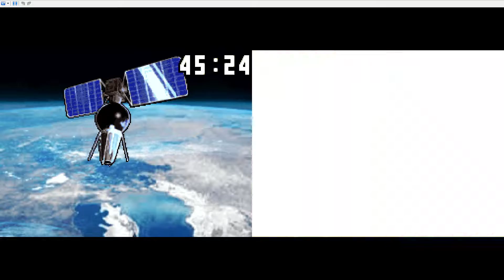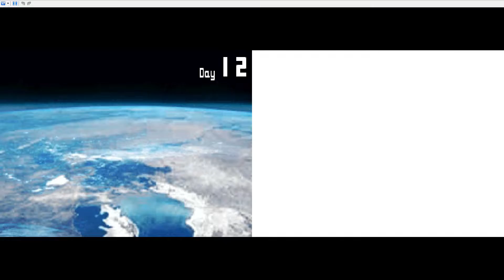Advance Wars: Dual Strike - Mission 22 Crystal Calamity